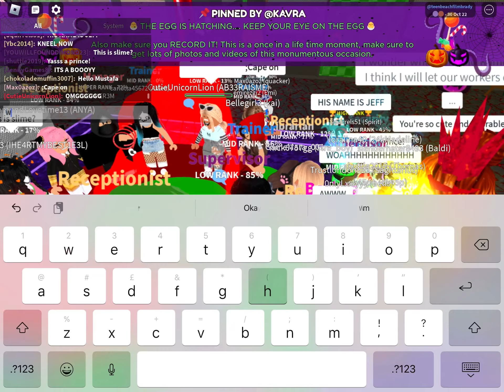The prince is born